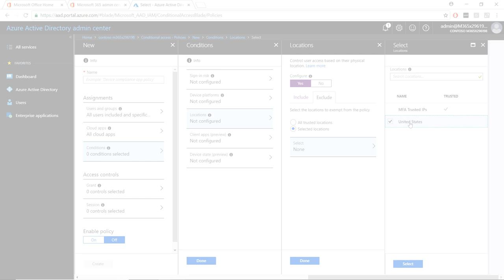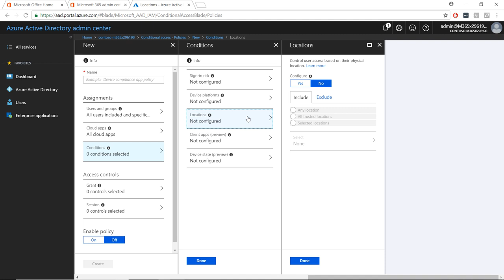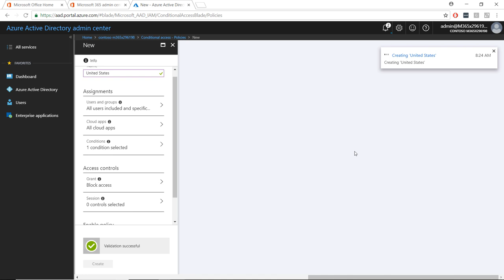Prevent Fraudulent Account Access with Conditional Access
When it comes to helping businesses get the most out of Office 365 no one is more fanatical than the Protected Trust training department.